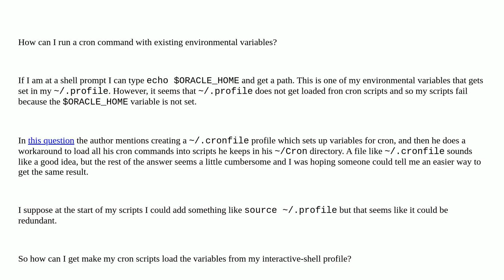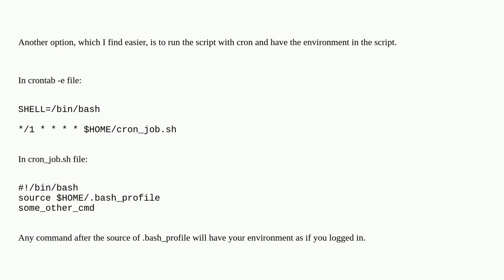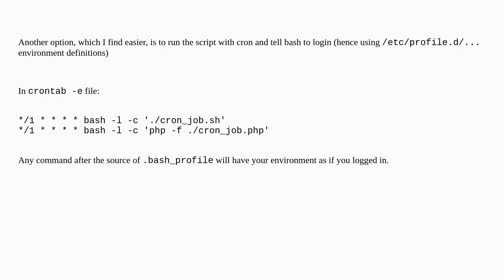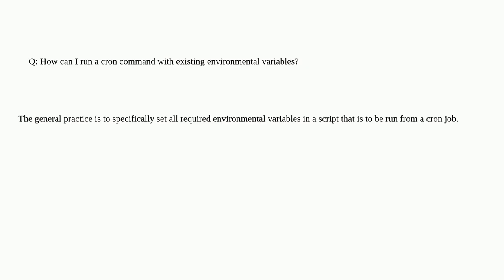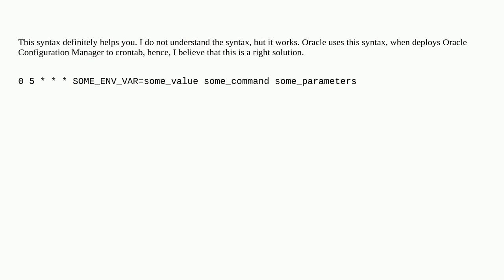How can I run a cron command with existing environmental variables?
A special thanks goes out to the community

  cron environment-variables shell